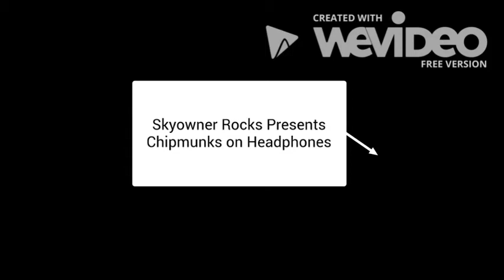Chipmunks On Headphones